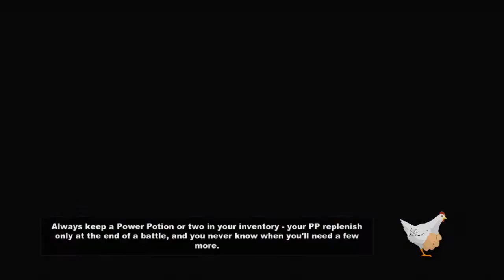Let's Play South Park SoT PART 19: FETUSES!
There is so much that wrong with this part...but as I've said in the past, It's okay...because it's funny.